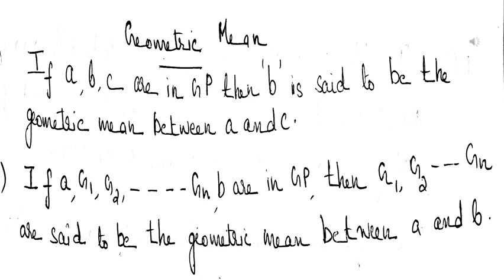Basic Numeric Methods:- MODULE 3- Geometric Mean